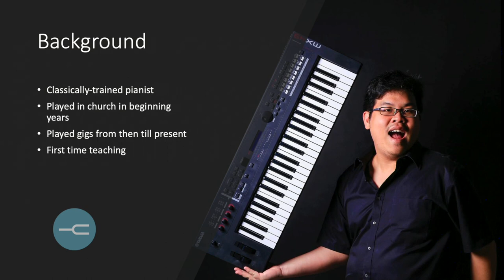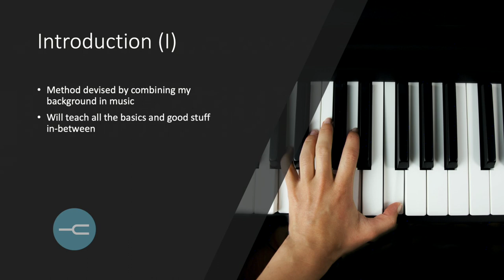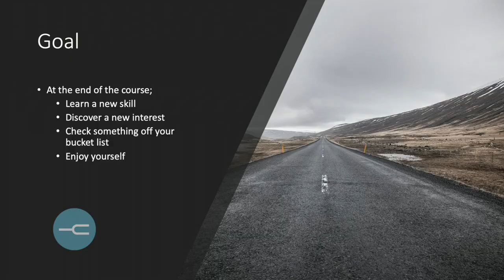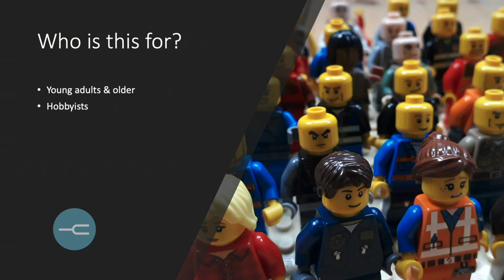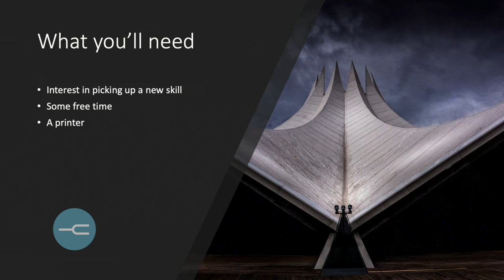Pop Piano with Bobby Chan (Lesson 1)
Live streamed 22nd April 2020 on Facebook Live.